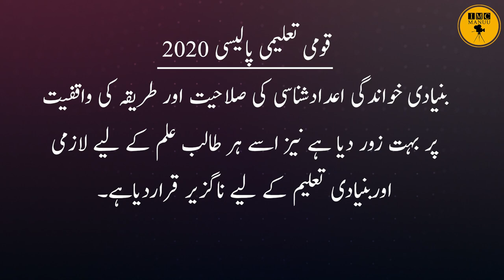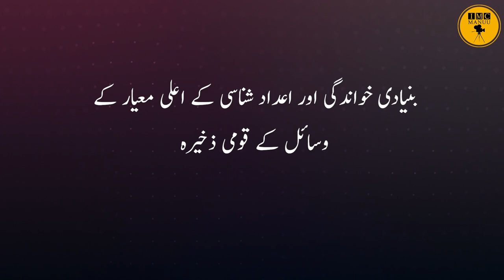Foundational Literacy and Numeracy | NEP 2020 | Part-1 | Chapter-2 | Episode-2.1 | IMC MANUU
NEP 2020 : Part-1, Chapter-2. Foundational Literacy and Numeracy: An Urgent & Necessary Prerequisite to Learning